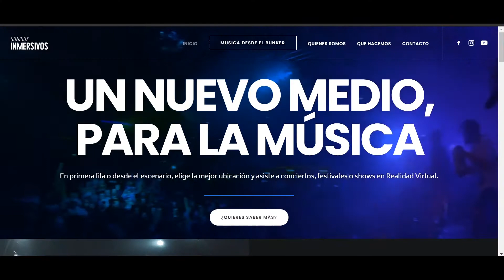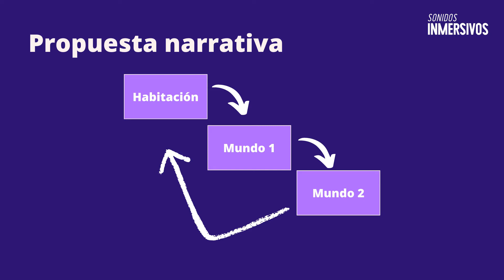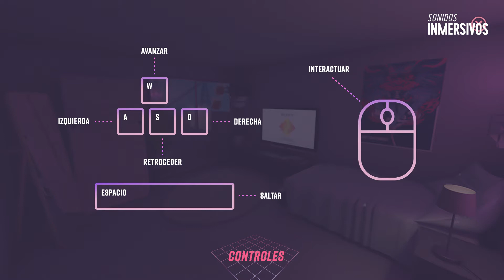Sonidos Inmersivos - Demo day Hub Musical 2020